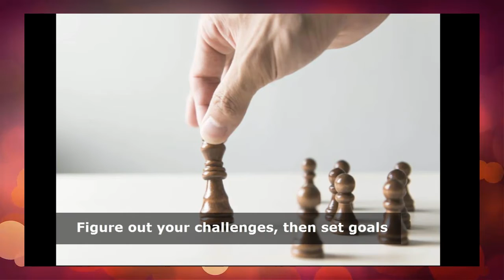How to Avoid Embarrassing ~ Never Feel Embarrassed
Never Feel Embarrassed